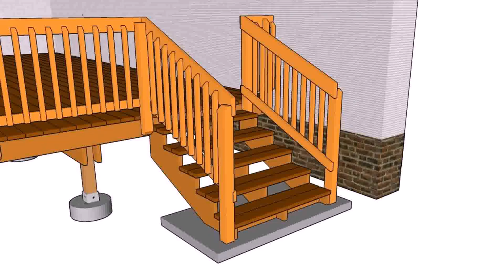Outdoor Wooden Stair Railing Designs (see description) (see description)